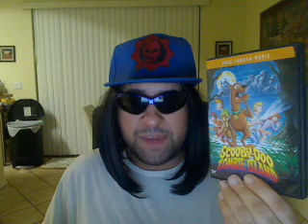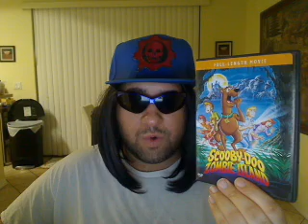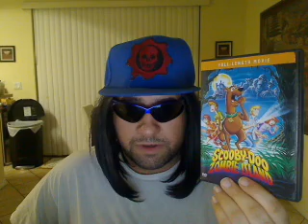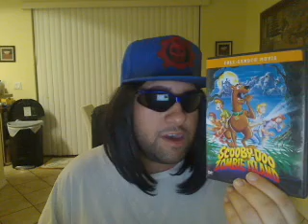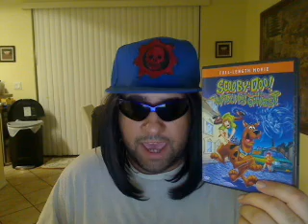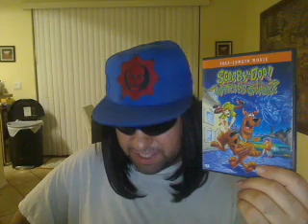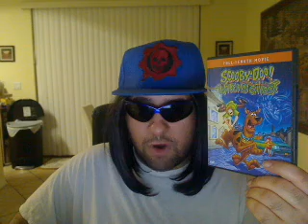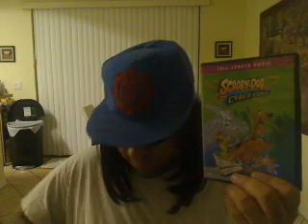Derrick Yasha Reviews Scooby Doo On Zombie Island And More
the best scooby doo movie ever made 5 out of 5